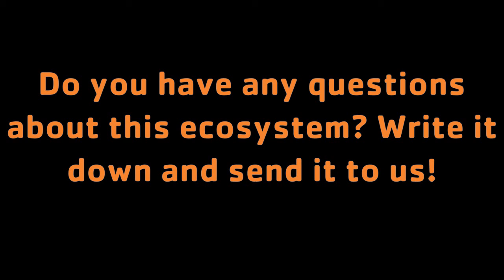Science at Sloper Wetlands Ecosystem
Too Tall Tom takes us on a trip through the Sloper wetlands